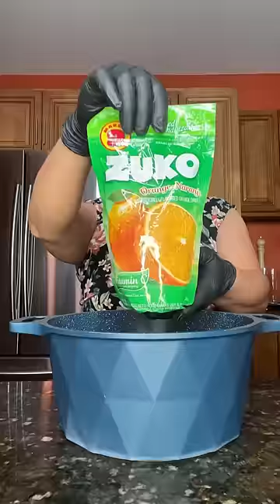Chamoy de naranja ￼